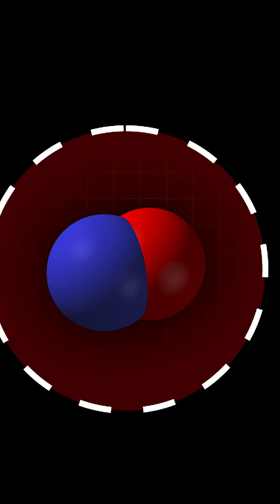Nasal Breathing vs. Mouth Breathing: The Science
Most people don’t realize they’re breathing wrong.

Stig Severinsen (@breatheology) breaks down why nose breathing is critical. Mouth breathing? You lose all those benefits.

🔎 Related Phrases:
Stig Severinsen breathing method, Relax On Demand, Navy SEAL breathwork, how to breathe properly, Breathology training, reset nervous system, anxiety breathwork, calm through breathing, nasal breathing science, parasympathetic activation, breath control, mindset and resilience, breathwork for focus and stress